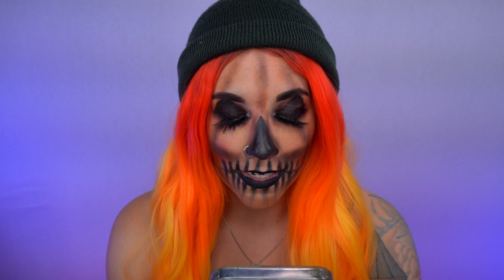Reading TERRIFYING Paranormal Stories | Reddit scary stories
Thank you so much for listening to my Reading Terrifying Paranormal Stories from the no sleep section of reddit video!! We'd love to have you!!!

If you would like to submit your own no sleep stories, lets not meet stories, creepy stories OR true scary stories for me to read please feel free to DM me on Instagram/Twitter or email me!

Intro/Outro

*You get a discount and I get rewards! 💕❤ Win win!!!*

GLAM for $5 OFF The Queen Lash Subscription Box

EQUIPMENT:

Lens: Stock lens 16-50
Ring Light: Neewer 14" outer 10"inner 400W 5500K Ring Fluorescent Flash Light
CanadianStudio 2400 Watt softbox Lighting Kit